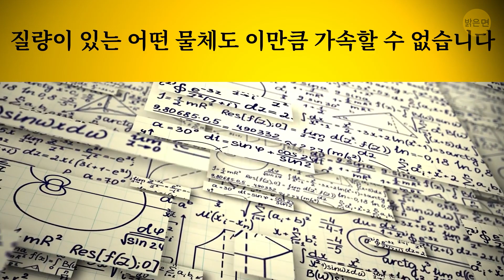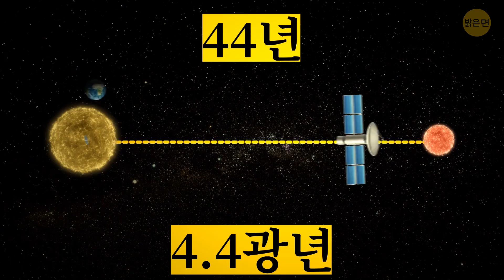인류는 곧 다른 은하로 여행할 수 있게 될 겁니다. 때를 알려 드릴게요.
안드로메다 은하가 은하수와 충돌하면 어떻게 될까요? 45억년 후에, 우리 은하계 전체는 놀라운 사건을 경험하게 될 것입니다. 안드로메다 은하가 빠른 속도로 우리를 강타하고 그 충돌의 결과로, 어떤 별은 먼 우주로 날아가게 되고 어던 별은 새로운 태양계를 형성할 것입니다. 하지만 아마도 새로운 밀코메다 은하나 밀크드로메다 은하의 모든 생명체는 존재하지 않을 것입니다. 자, 우리의 미래를 살펴보고 우리에게 어떤 일이 일어날 지 알아 봅시다.

인류는 이제 우리가 지구를 떠날 때라고 결정했고, 이제 아주 먼 곳의 다른 은하계에 살고 있습니다. 이론적으로 우주에는 인간이 살 수 있는 무한한 수의 행성이 존재할 수 있습니다. 주요 조건 중 하나는, 행성이 거주 가능한 구역에서 항성의 궤도를 돌아야 한다는 것입니다. 물이 액체가 될 수 있는 온도가 되어야 한다는 뜻이죠. 우리는 거의 매년 비슷한 항성계를 발견하고, 최근 가장 가까운 항성계를 발견했습니다. 프록시마 센타우리죠. 새로운 집을 지을 수 있는 이 적색 왜성 주위에는 적어도 두 개의 행성이 있습니다. 하지만 문제는 이 곳이 4.2광년 떨어져 있다는 것입니다...

타임스탬프:

인간이 만든 가장 빠른 우주 물체 1:45

우리는 빛보다 더 빨리 이동할 수 있을까요?! 2:41

레이저 및 이온 추진 6:07

화성 개척 7:28

미리보기 사진 크레딧:

워프 항법 우주선의 일러스트레이션 (출처: GREGOIRE CIRADE / Science Photo Library / East News,